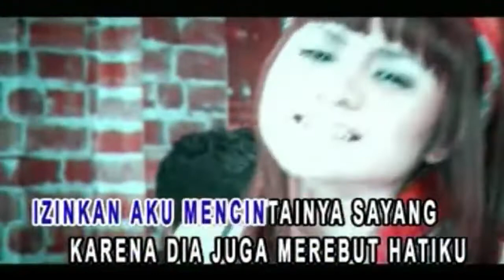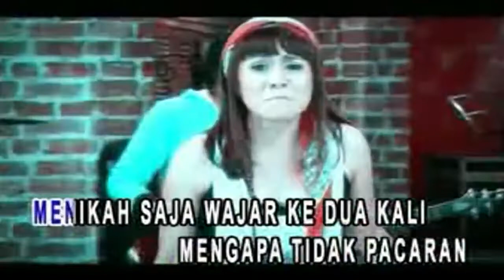Geisha - Izinkan Aku Mendua (Original Karaoke Video) | No Vocal - Male Version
Izinkan Aku Mendua by Geisha
Song & Lyric : Roby Satria